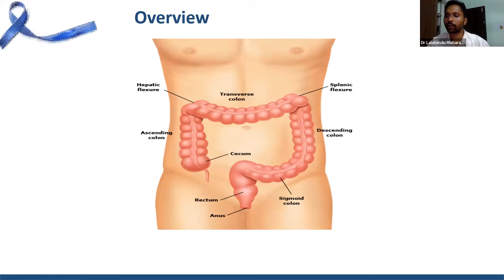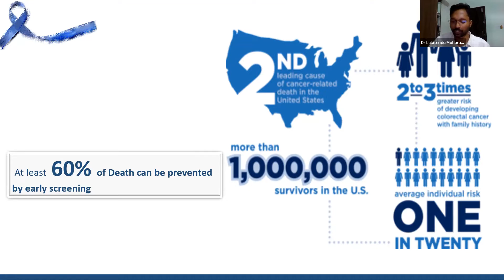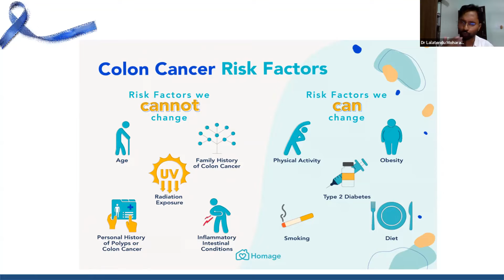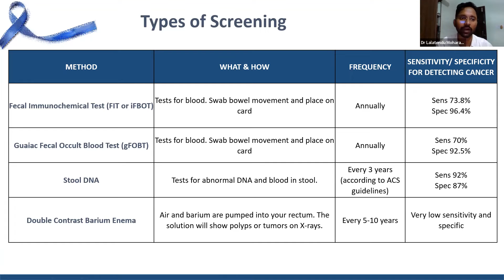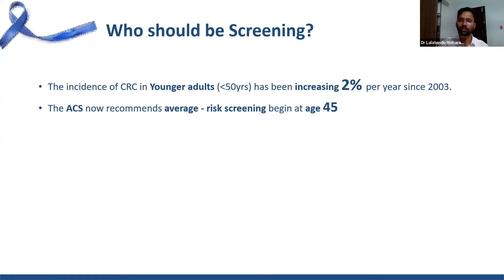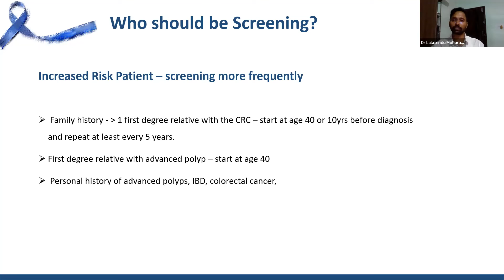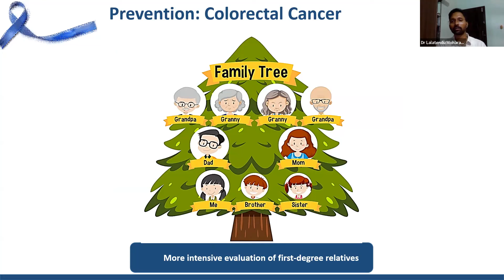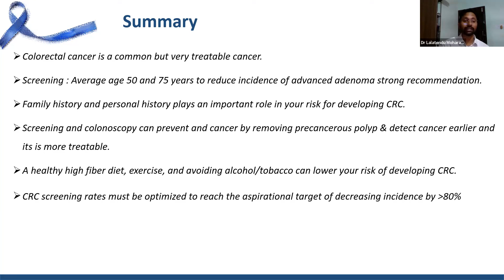Awareness Program on Colorectal Cancer by 𝐃𝐫. 𝐋𝐚𝐥𝐚𝐭𝐞𝐧𝐝𝐮 𝐌𝐚𝐡𝐚𝐫𝐚𝐧𝐚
Check out the video to know Dr. 𝐃𝐫. 𝐋𝐚𝐥𝐚𝐭𝐞𝐧𝐝𝐮 𝐌𝐚𝐡𝐚𝐫𝐚𝐧𝐚 thoughts on how to manage, control, and prevent Colorectal Cancer.